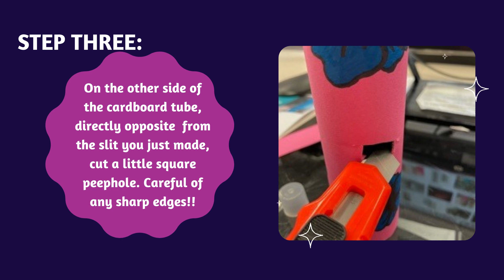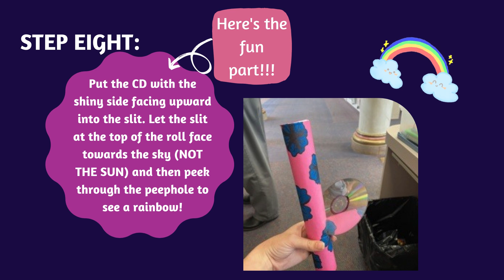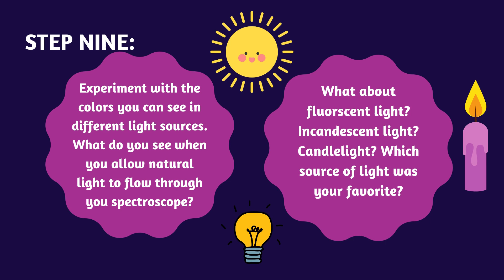May Spark Zone Week 4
Spark Zone is a series of videos to ignite interest in STEAM activities!  Each video will offer activities for children in grades 1-5  that cover Science, Technology, Engineering, Art and Math.